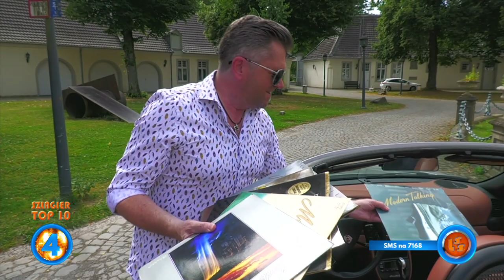Szlagier Top 10, 773+ finał LSS SZLAGIEROWO.PL - oficjalne notowanie